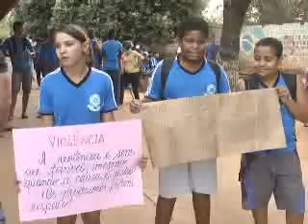Estudantes do Riacho da Cruz fazem manifesto contra a violência escolar 27 08 15